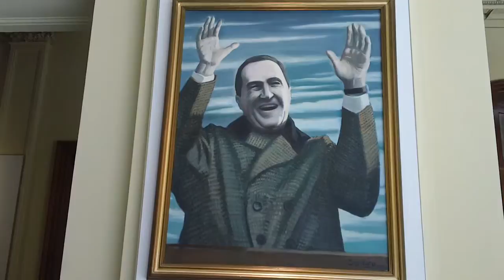Presidente Juan Peron 1895 - 1974